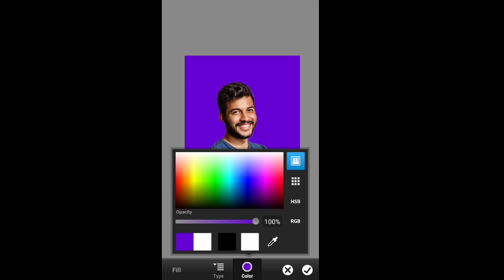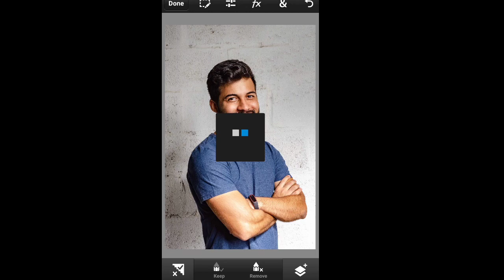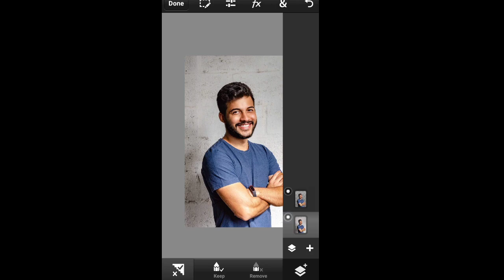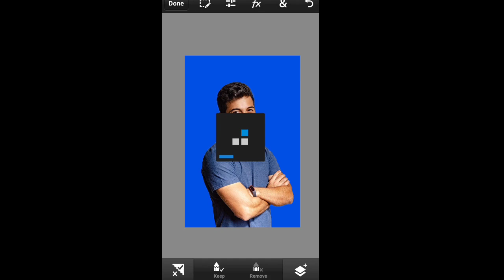REMOVE PHOTO BACKGROUND IN 3 MINUTES || WAKT BADALDIYA JASBAAT BADAL DIYA 😂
Welcome,
Here I Recommend You Apps Which Will Help You Lot like Free Movies App, Editing Apps, Mobile Customizing apps And More

HOW TO REMOVE PHOTO BACKGROUND IN 3 MINUTES || WAKT BADALDIYA JASBAAT BADAL DIYA 😂

Needs:=
App link //:

VIDEO ABOUT :-

1) Best Photo Editing app 2021
2) Top 2 Photo Editing app
3) How Change background of photos
4) Ps touch/ Ps cc
5) Photoshop cc
6) Background Removing app
7) New Photo Editing appp
8) Photo Editing Tutorial
9) How to remove photos background

VIDEO LINKS :-

Lightroom editing :-

Time Lamp :-
0:00 Intro

HASTAG:-